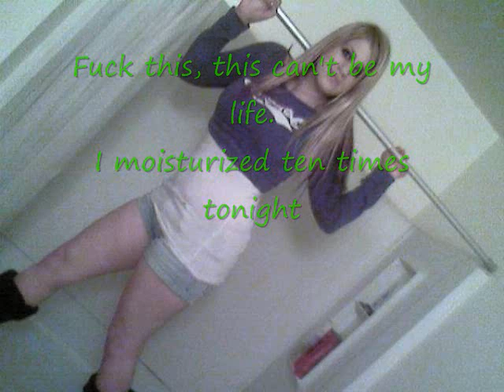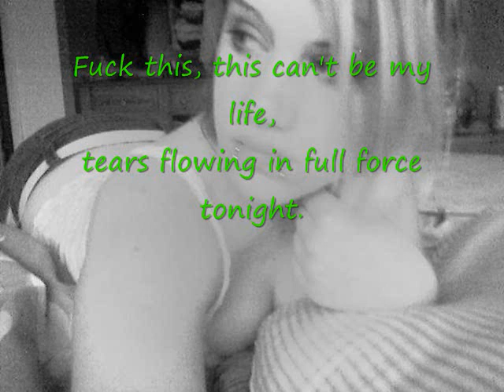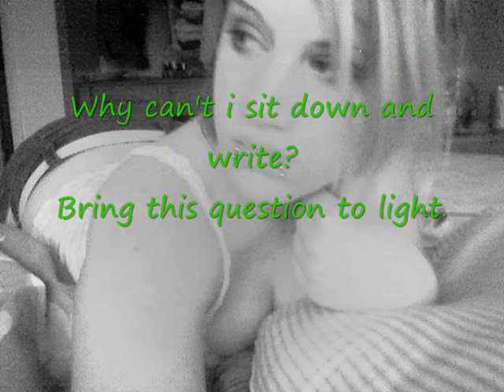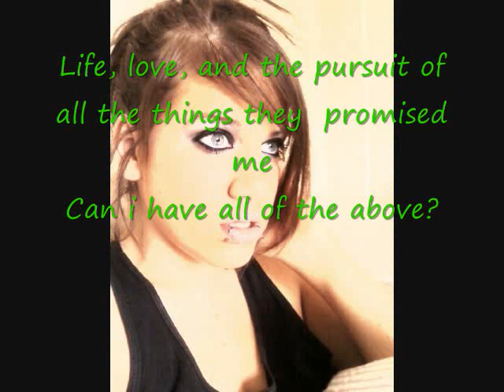jAY bRANNAN can't have it all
lyrics to can't have it all while you look at beautiful pics of brie lol te hehehehehe